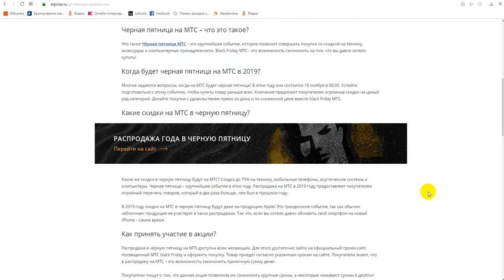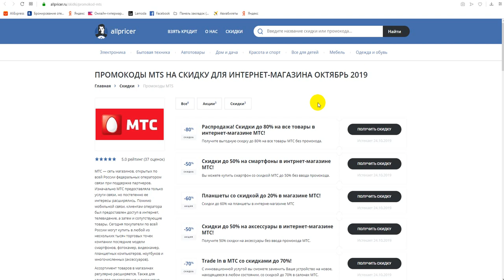Чёрная пятница в магазине МТС - Black Friday МТС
Скидки, акции, спецпредложения в Чёрную пятницу в магазине МТС - активируйте, время действия акций ограничено! Предложения постоянно обновляются!